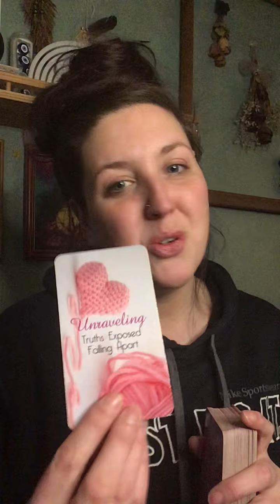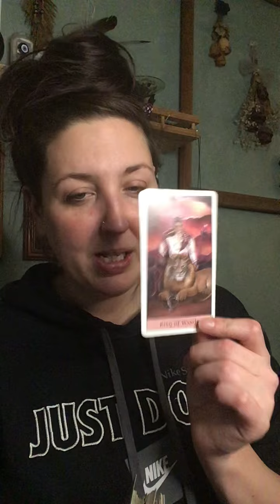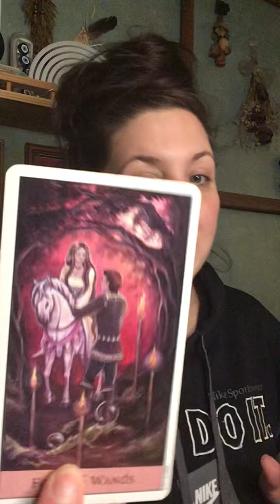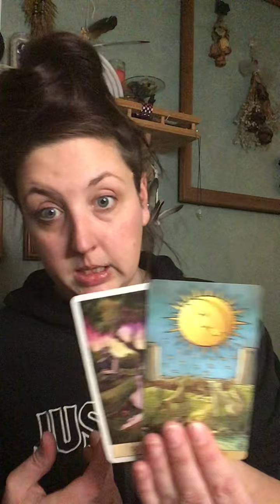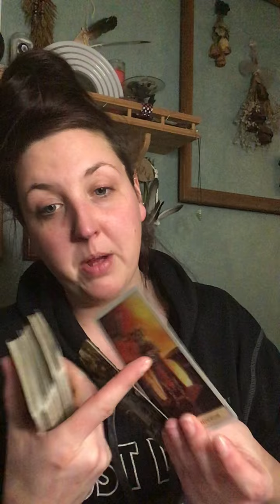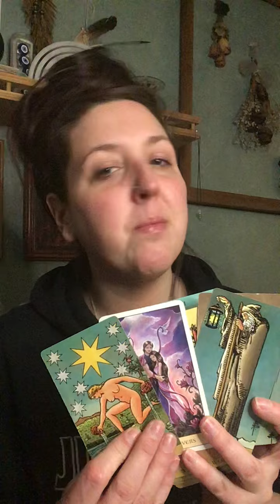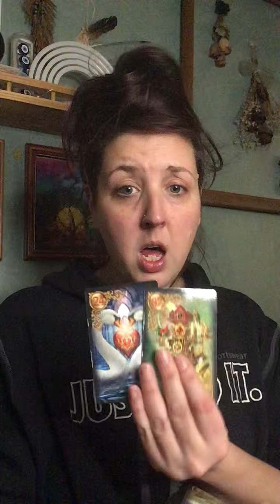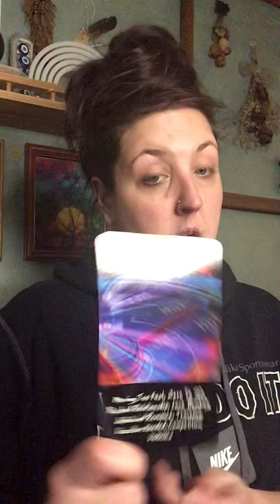It’s Time For A Whiskey....How Will I Know If They Love Me?